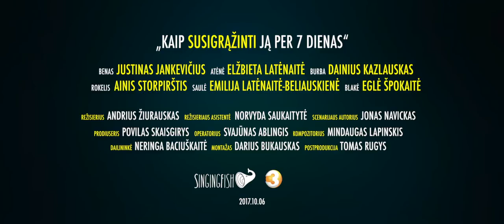Kaip susigrąžinti ją per 7 dienas treileris